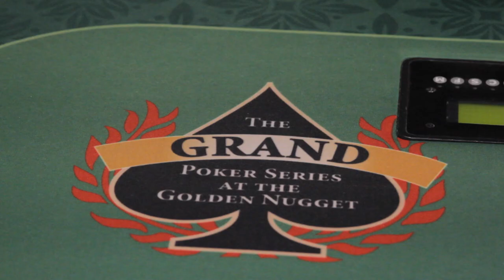The Grand Poker Series - Downtown Poker Action At The Golden Nugget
Lou was at the Golden Nugget to talk about the Grand Poker Series, a popular event in the only poker room in Downtown Las Vegas with a total of 50 tournaments but all eyes are on the upcoming $600 buy-in Main Event for a $500,000 guaranteed prize pool.